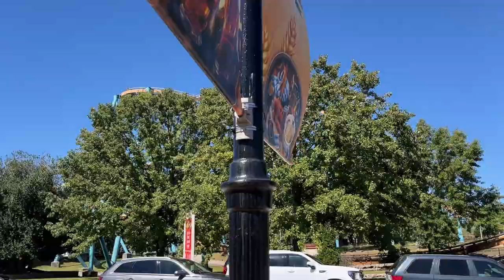Six Flags Over Georgia Goliath Off-Ride Footage (No Copyright)